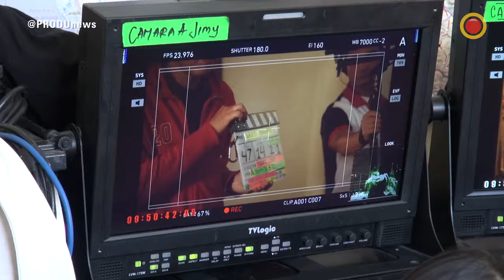Detrás de cámaras de "Lady, la vendedora de rosas" con Natalia Reyes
PRODU visitó el set de "Lady, la vendedora de rosas", coproducción de Sony Pictures Television y RCN Televisión. Conversamos con su protagonista, Natalia Reyes; con su director, Felipe Cano y con su productora ejecutiva, Andrea Marulanda.